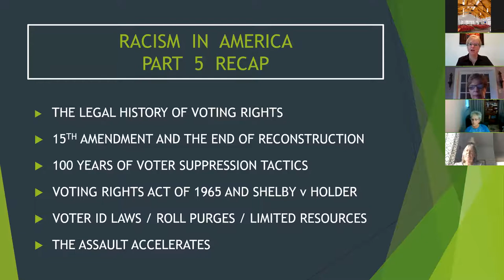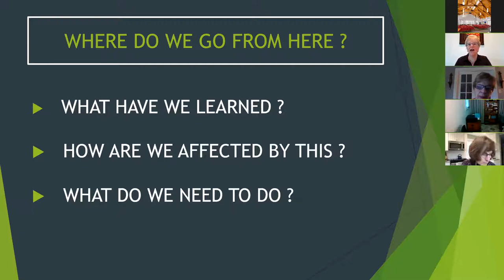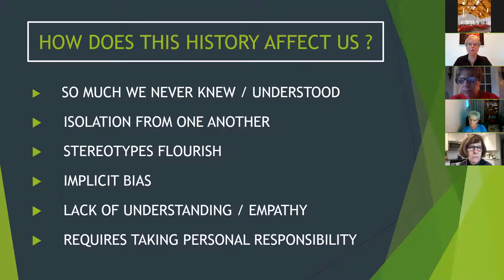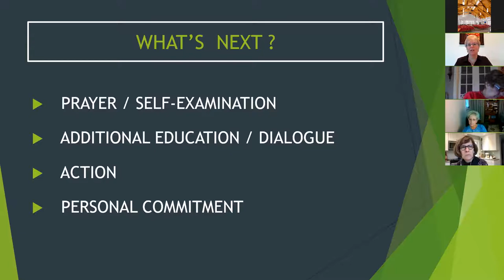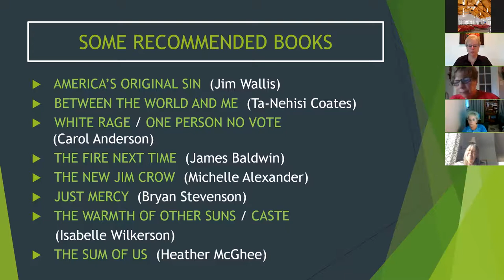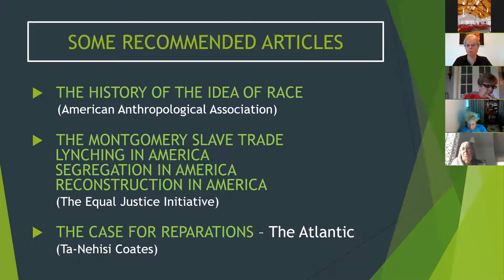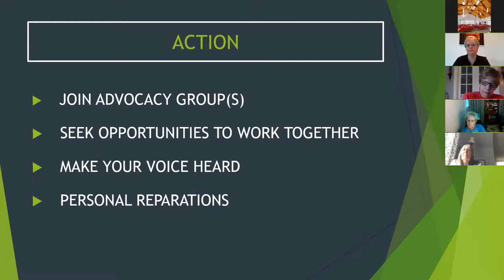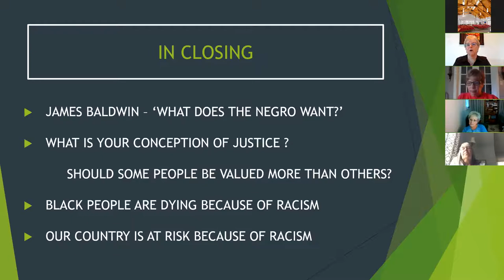Racism in America Class #6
The final in our six session series on Racism in America: the History of Racism that you didn't Learn in School